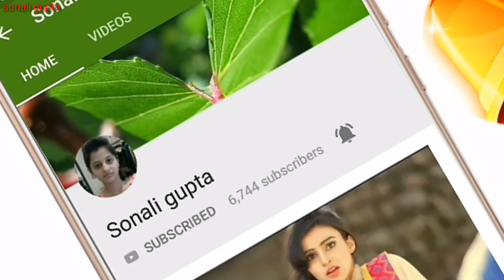💖New WhatsApp Status video 2019 💖 Love status 😍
Keep Supporting 💪🏻
Keep Loving ❤
Keep Sharing ⤴
Thank You So Much 💯💯
Published